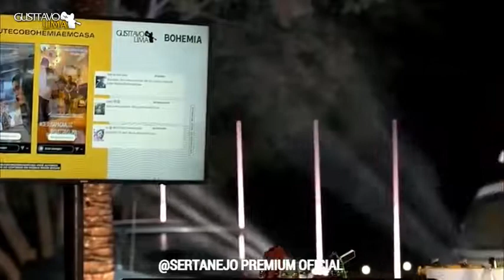Gusttavo Lima - Agora Estou Sofrendo (Buteco Em Casa)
Gusttavo lima cantando agora estou sofrendo, na "live Buteco Em Casa'

Se gostou curte, comenta e compartilhe...✌🍻

Letra: Agora Estou Sofrendo / Calsinha Preta

Não há amor para mim, não
Você estava mentindo
Diga logo que não me amou
Que não gostou de mim
Não sente amor por mim
Hôuh
Quais as armas que encontrar
Pra fazer seus encantos?
Derramar seu amor em mim
Mas não gostou de mim
Não sente amor
Me fere e me risca de amor
Me foge, não me alimenta
Não sabe que já me conquistou
Agora estou sofrendo
Agora estou sofrendo
Hôuh
Você estava mentindo
Não sente amor
Agora estou sofrendo
Agora estou sofrendo
Agora estou sofrendo
Agora estou sofrendo
Agora estou sofrendo

Fonte: Musixmatch

* Nosso canal não participa do Programa de Parcerias do Youtube e, portanto, não é monetizado. Compartilhamos o melhor do sertanejo raiz.